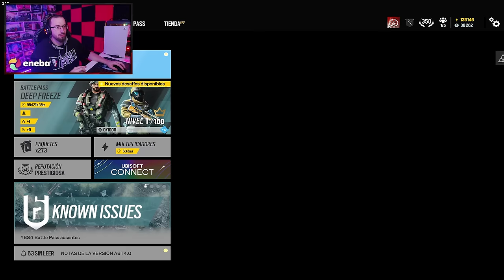ASÍ es el NUEVO BATTLE PASS de DEEP FREEZE | Caramelo Rainbow Six Siege Gameplay Español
✅ ASÍ es el NUEVO BATTLE PASS de DEEP FREEZE  en este Gameplay de Rainbow Six Siege español en Deep Freeze.